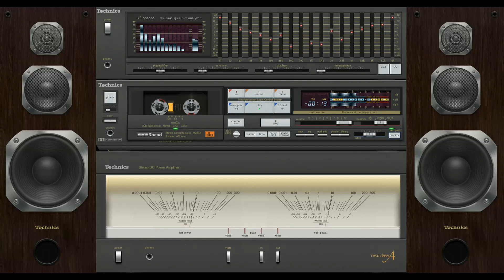Chiribim Chiribom (Marion Maerz) vs Şiribim Şiribom (Gökben)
Marion Maerz - Chiribim Chiribom (1973)
Gökben - Şiribim Şiribom (1974)